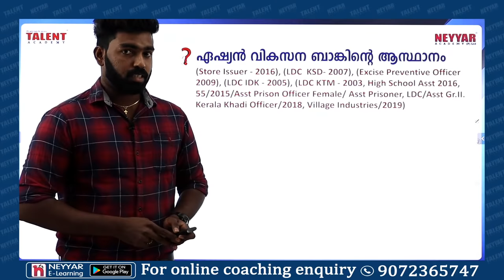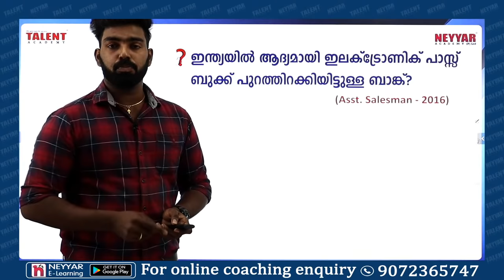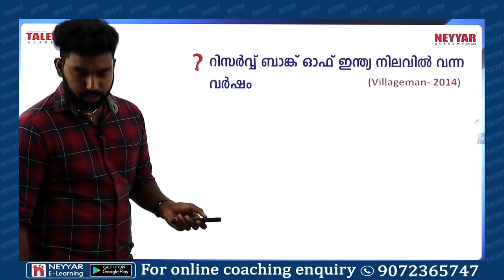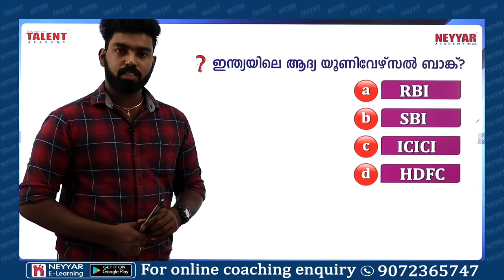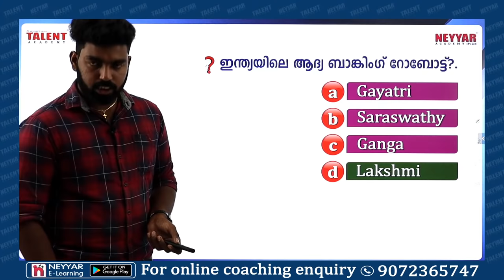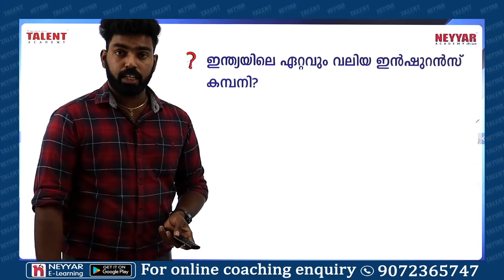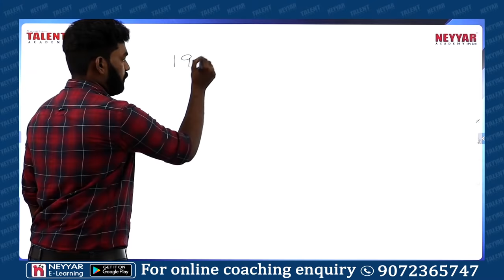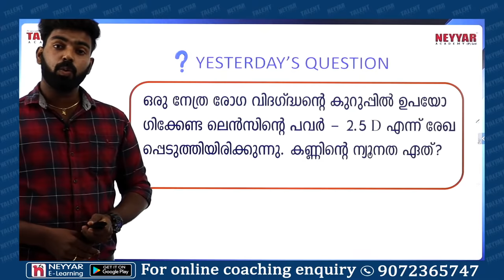KERALA PSC INDIAN ECONOMICS |10TH LEVEL PRELIMINARY |LDC|TALENT ACADEMY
In this video we are discussing about the previous questions, major facts and basis of INDIAN ECNOMICS. For the aspirants who are preparing for Competitive exams including Kerala PSC can follow the video and start your preparation about Indian economy and banking.
1)ഏഷ്യന്‍ വികസന ബാങ്കിന്‍റെ ആസ്ഥാനം? (2:50)
a)മനില
b)വാഷിങ്ടണ്‍ ഡി.സി
c)ബാങ്കോക്ക്
d)ന്യൂയോര്‍ക്ക്

2)ഇന്ത്യയില്‍ കള്ളപ്പണം തടയുന്നതിനായി നോട്ട് നിരോധനം പ്രഖ്യാപിച്ചതെന്ന്? (4:00)
a)2016 നവംബര്‍ 7
b)2016 ജൂണ്‍  8
c)2016 ഡിസംബര്‍ 7
d)2016 നവംബര്‍ 8
3)ദേശീയ റിസര്‍വ്വ് ബാങ്കിന്‍റെ ധര്‍മ്മമല്ലാത്തത് ഏത്? ( 7:40)
a)നോട്ട് അച്ചടിച്ചിറക്കല്‍
b)നിക്ഷേപം സ്വീകരിക്കല്‍
c)ബാങ്കുകളുടെ ബാങ്ക്
d)വായ്പ നിയന്ത്രിക്കല്‍
4)ഒരു രൂപാ കറന്‍സി നോട്ടില്‍ ആരുടെ ഒപ്പാണ്? (9:48)
a)രാഷ്ട്രപതി
b)റിസര്‍വ്വ് ബാങ്ക് ഗവര്‍ണര്‍
c)ധനകാര്യമന്ത്രി
d)ധനകാര്യ സെക്രട്ടറി
5)ഇന്ത്യയില്‍ ആദ്യമായി ഇലക്ട്രോണിക് പാസ്സ് ബുക്ക് പുറത്തിറക്കിയിട്ടുള്ള ബാങ്ക്? (11:30)
a)ICICI
b)SBI
c)ഫെഡറല്‍ ബാങ്ക്
d)ബാങ്ക് ഓഫ് ബറോഡ
6)ഇംപീരിയല്‍ ബാങ്കിന്‍റെ പുതിയ പേര്? (13:30)
a)റിസര്‍വ് ബാങ്ക് ഓഫ്
b)സ്റ്റേറ്റ് ബാങ്ക് ഓഫ് ഇന്ത്യ
c)സെന്‍ട്രല്‍ ബാങ്ക് ഓഫ് ഇന്ത്യ
d)ആക്സിസ് ബാങ്ക്
7)സൗത്ത് മലബാര്‍ ഗ്രാമീണ്‍ ബാങ്കും നോര്‍ത്ത് മലബാര്‍ ഗ്രാമീണ്‍ ബാങ്കും തമ്മില്‍ ലയിച്ച് രൂപംകൊണ്ട പുതിയ ബാങ്ക് ഏത് പേരിലറിയപ്പെടുന്നു?(17:33)
a)കേരള വികസന ബാങ്ക്
b)കേരള ഗ്രാമീണ്‍ ബാങ്ക്
c)സൗത്ത് ഇന്ത്യന്‍ ബാങ്ക്
d)കേരള ബാങ്ക്
8)റിസര്‍വ്വ് ബാങ്ക് ഓഫ് ഇന്ത്യ നിലവില്‍ വന്ന വര്‍ഷം? (20:25)
a)1925
b)1932
c)1935
d)1945
9)സ്റ്റേറ്റ് ബാങ്ക് ഓഫ് ഇന്ത്യാ ഗ്രൂപ്പിനെ  ദേശസാല്‍ക്കരിച്ച വര്‍ഷം? (25:50)
a)1955
b)1956
c)1965
d)1969
10)വ്യവസായ വികസനം ലക്ഷ്യമാക്കി പ്രവര്‍ത്തിക്കുന്ന ബാങ്ക്? (27:40)
a)IDBI
b)ICICI
c)SBT
d)SBI
11)ഇന്ത്യയിലെ ആദ്യ യൂണിവേഴ്സല്‍ ബാങ്ക്? (29:15)
a)RBI
b)SBI
c)ICICI
d)HDFC
12)ഏത് വര്‍ഷമാണ് ഇന്ത്യന്‍ രൂപയുടെ പുതിയ ചിഹ്നം ഔദ്യോഗികമായി അംഗീകരിക്കപ്പെട്ടത് ? (35:38)
a)2009
b)2008
c)2011
d)2010
13)ഇന്ത്യയിലെ ആദ്യ ബാങ്കിംഗ് റോബോട്ട്? (37:50)
a)Gayatri
b)Saraswathy
c)Ganga
d)Lakshmi
14)മഹാത്മാഗാന്ധി സീരീസ് നോട്ടുകള്‍
പുറത്തിറക്കിയ വര്‍ഷം ? (41:00)
a)1992
b)1996
c)1989
d)1990
15)ബാങ്കിംഗ് മേഖല പരിഷ്കരണ കമ്മിറ്റി? (43:00)
a)ദാമോദര്‍ കമ്മിറ്റി
b)നരസിംഹന്‍ കമ്മിറ്റി
c)മല്‍ഹോത്ര കമ്മിറ്റി
d)ചതുര്‍വേദി കമ്മിറ്റി
16)ഇന്ത്യയിലെ ഏറ്റവും വലിയ ഇന്‍ഷുറന്‍സ് കമ്പനി? (47:10)
a)ഓറിയന്‍റല്‍
b)ന്യൂ ഇന്ത്യ
c)LIC
d)ആദിത്യാ ബിര്‍ളാ
17)താഴെ പറയുന്നതില്‍ ദേശസാത്കൃത ബാങ്ക് അല്ലാത്തത് ഏത്? (49:30)
a)Bank of Baroda
b)Canara Bank
c)Federal Bank
d)Union Bank of India
18)താഴെ പറയുന്നവയില്‍ പുത്തന്‍ സാമ്പത്തിക നയത്തിന്‍റെ ഭാഗമല്ലാത്തത് ഏത്? (50:50)
a)ആഗോളവത്കരണം
b)സാമൂഹ്യവത്കരണം
c)ഉദാരവത്കരണം
d)സ്വകാര്യവത്കരണം
19)IFSC കോഡിന് എത്ര ഡിജിറ്റുകളുണ്ട് ? (52:30)
a)10
b)12
c)11
d)9
20)സമ്പത്തിനെപ്പറ്റിയുള്ള പഠനശാഖ ഏത്  പേരില്‍ അറിയപ്പെടുന്നു ? (54:00)
a)കലോളജി
b)അഫ്നോളജി
c)എംമോളജി
d)ജെലോറ്റോളജി